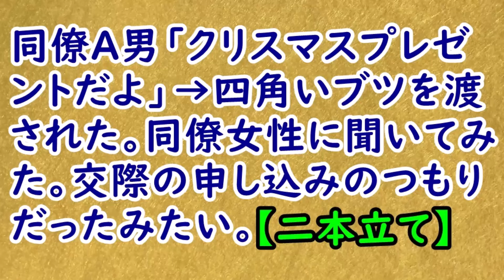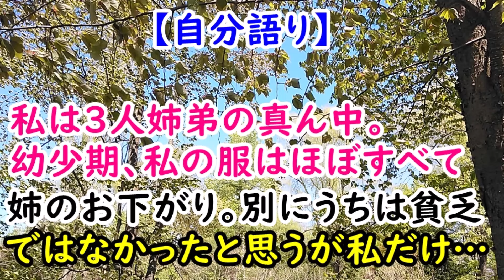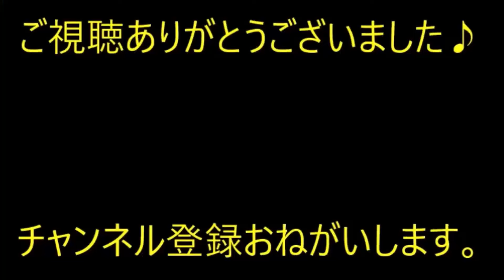同僚A男「クリスマスプレゼントだよ」→四角いブツを渡された。同僚女性に聞いてみた。交際の申し込みのつもりだったみたい。【痛快・スカッとジャパン】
※動画音楽
　LAMP BGM　様

0:00　同僚A男「クリスマスプレゼントだよ」→四角いブツを渡された。同僚女性に聞いてみた。交際の申し込みのつもりだったみたい。

3:06　【自分語り】私は３人姉弟の真ん中。幼少期、私の服はほぼすべて姉のお下がり。別にうちは貧乏ではなかったと思うが私だけ…